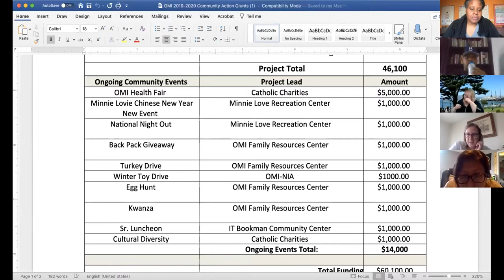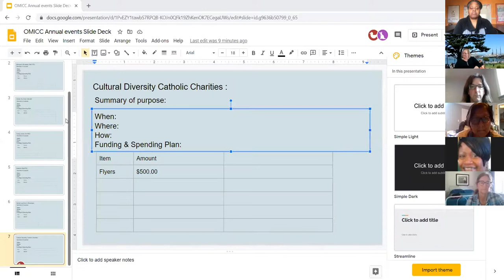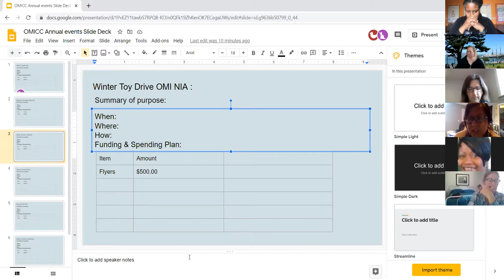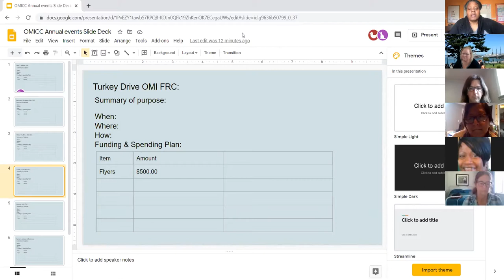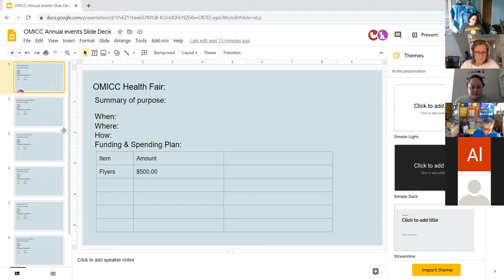OMICC 9/1/20 ZOOM Meeting